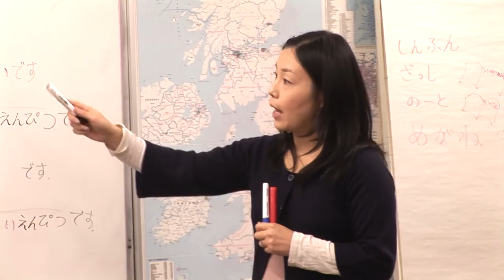Surrey Adult Learning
From Arts & Crafts to Ballroom Dance, Cooking to Computing,
Languages to Photography, Surrey Adult Learning has a course for you.